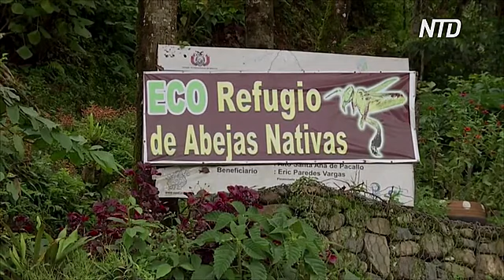Спасти пчёл: пара из Боливии создала заповедник для насекомых